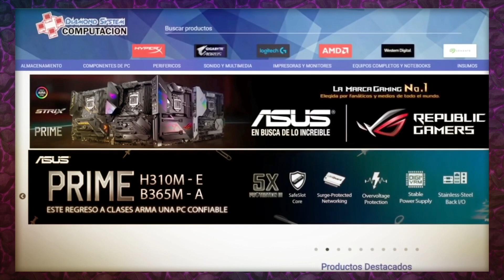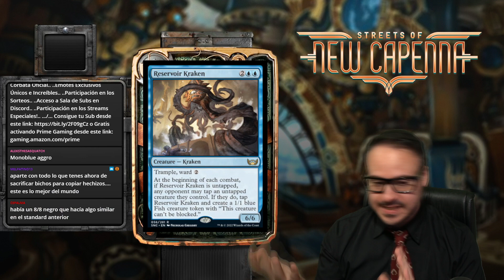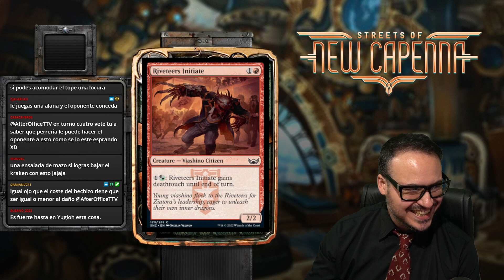😱 "Revive 3 Criaturas por 3 Maná?!" "La Común Más Fuerte?!" 😱 Magic Arena | New Capenna Análisis!